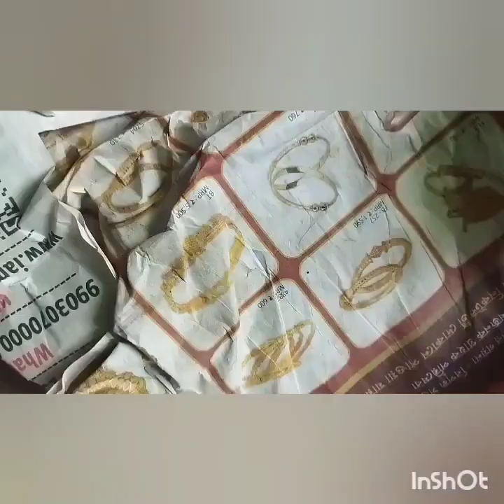মিনু গয়না পড়ার ইচ্ছে হয়েছে🐱উওর পাড়ার ছেলের সাথে লড়াই এতো মারামারি 😱 শুয়েই পড়লো 🐶